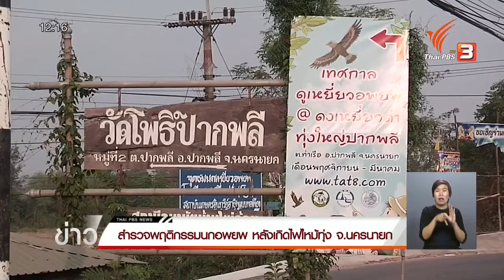ควบคุมไฟป่า จ.นครนายก ได้ทั้งหมดแล้ว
จนท.ควบคุมไฟป่าที่ จ.นครนายก ได้ทั้งหมดแล้ว โดยเฉพาะจุดสุดท้ายหลังโรงเรียนเตรียมทหาร